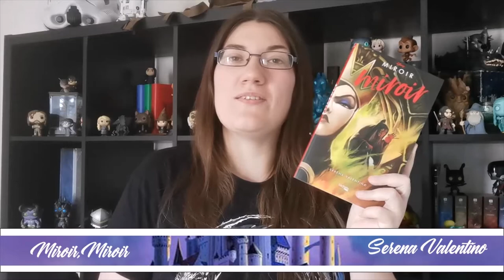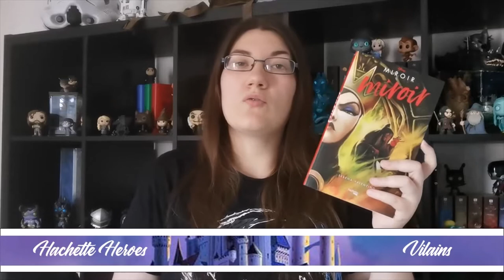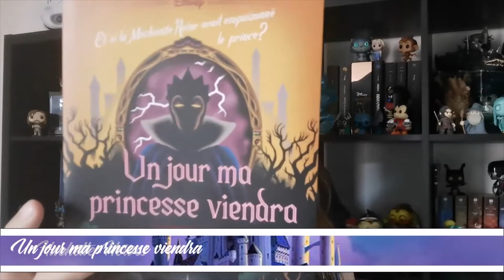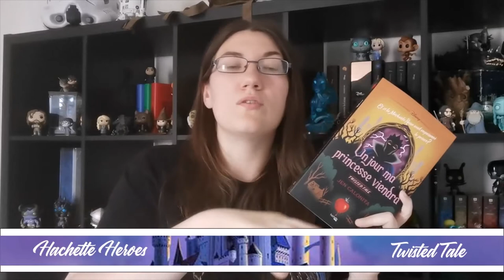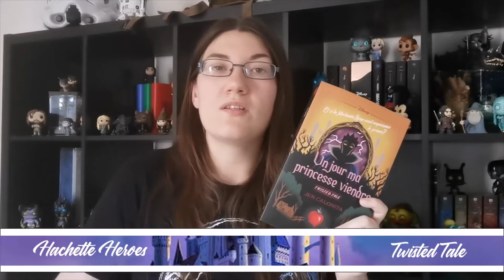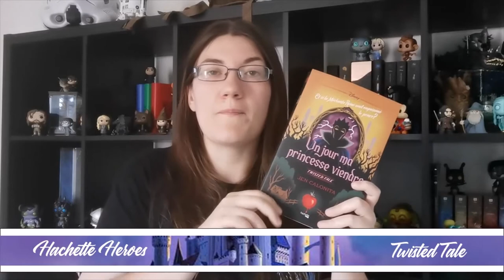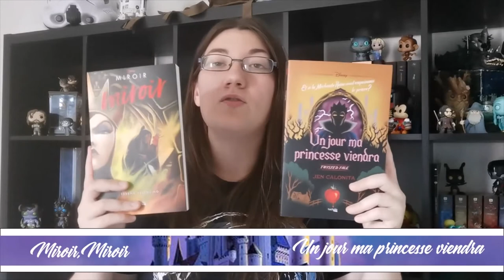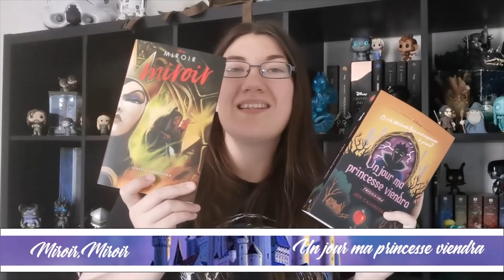Vilain vs Twisted Tale: La première grande méchante de Disney a l'honneur.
Bonjour les bibliomanes, on se retrouve aujourd'hui pour un versus special Disney avec le Twisted Tale "un jour ma princesse viendra" de Jen calonita contre le Vilain "Miroir, Miroir" de Serena Valentino aux éditions Hachette Heroes.
Venez découvrir avec moi deux histoires passionnantes sur le premier méchant des grands classiques Disney: la Méchante Reine.
A très bientôt pour plus de vidéo.